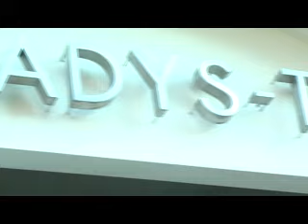FREE TIME VTV - EXPOSICIÓN DE PILAR LACALLE POU EN GLADYS T Y SEMINARIO DE SALSA EN URUGUAY